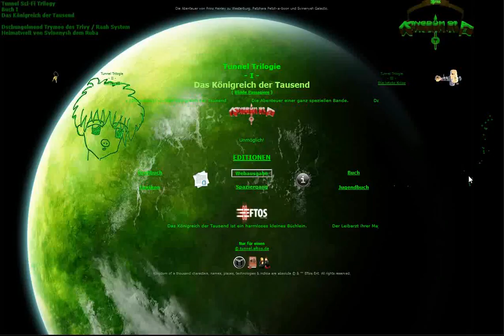Eftos Steidl Halbwelt 666